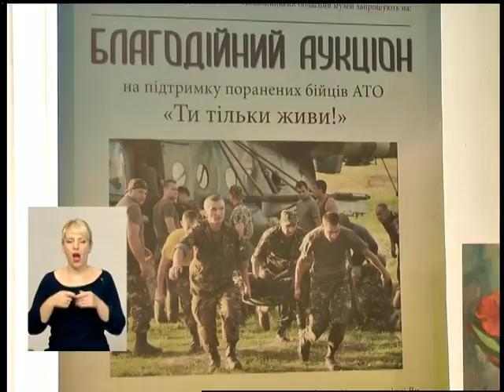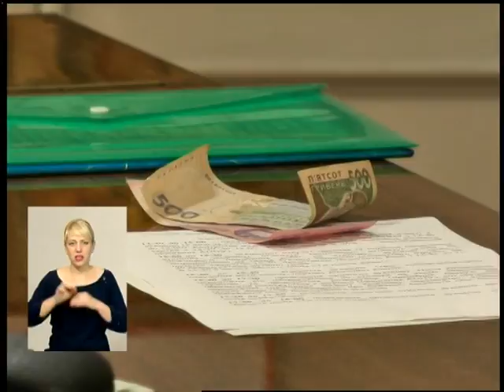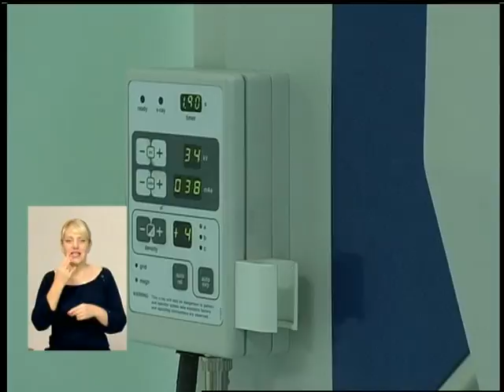111016 Подільська панорама